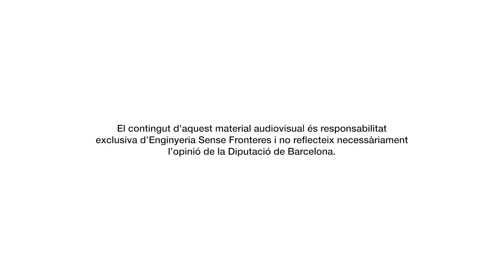Som Aigua - La història de l'aigua a Manresa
La campanya Som Aigua a Manresa, sobre el Dret Humà a l’Aigua i al Sanejament, culmina amb dues càpsules de vídeo, una sobre la història de l’aigua a Manresa i l’altre sobre com cuidem l’aigua.

La història de la ciutat de Manresa està fortament lligada a l’aigua i, amb ella, a la Séquia, amb orígens que es remunten al s. XIV. Amb la festa de la Llum, tan important a la ciutat, se celebra l'arribada de l’aigua a la ciutat, la qual va ser possible a través d'una llarga i organitzada mobilització popular.

La Séquia proporciona una riquesa agrícola molt gran i única a la comarca i permet que la ciutat tingui sobirania alimentària. Aquest sistema proporciona aigua a un territori de secà i és un gran exemple d’adaptació a l’escassetat hídrica.